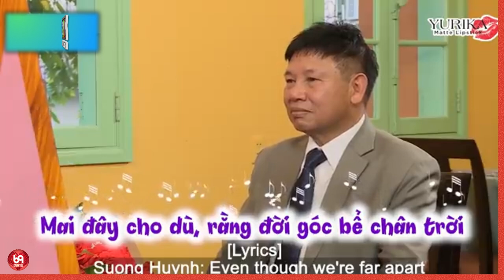Nghe Cô Nói Điểm Yếu Của Cô Mà Không Cầm Được Nước Mắt !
HAT_147
69 Cách Yêu là trang cập nhật những chương trình hẹn hò, ghép đôi, mai mối hot nhất hiện nay BẠN MUỐN HẸN HÒ, HẸN ĂN TRƯA, VỢ CHỒNG SON, YÊU LÀ CƯỚI, MAI MỐI CÙNG NGƯỜI LẠ